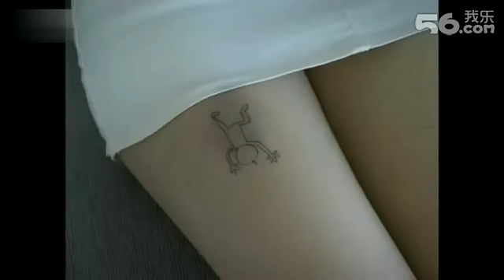Cute Girl and Tattoo